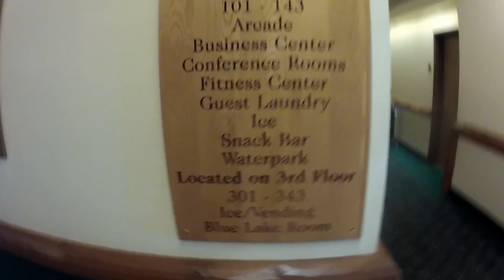Cruzinon22s Vlog #16 Camping trip day 2!